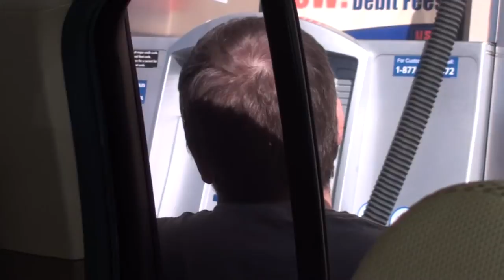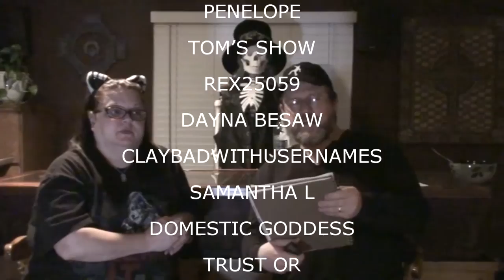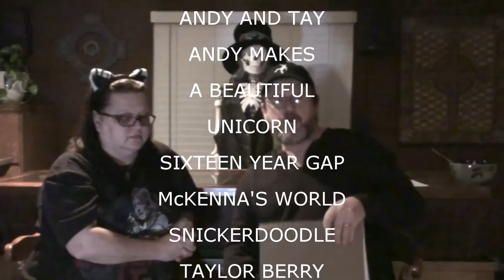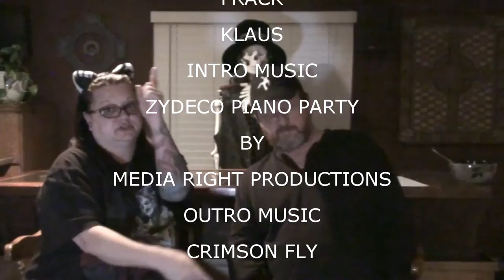WHO SNORES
Kevin and Val watch a movie.  Kevin looks for work and Val snores,

Our Instagrams:
the_neighbors